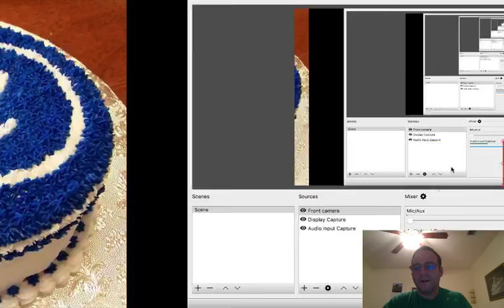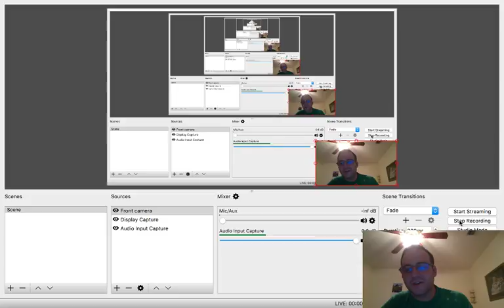HUGE Mandela Effect Residue - 100% PROOF of old Ford logo!